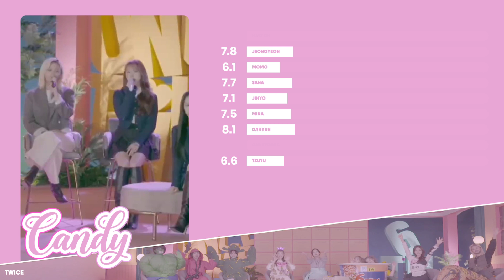CANDY - TWICE | Line Distribution | 6TH ANNIVERSARY SPECIAL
BlakePop presents:
TWICE's 6TH ANNIVERSARY SPECIAL VIDEO

Song: Candy
Artist: Twice
Album: Formula of Love (2021)

tags (ignore)
twice
twice candy
twice candy lyrics
twice candy line distribution